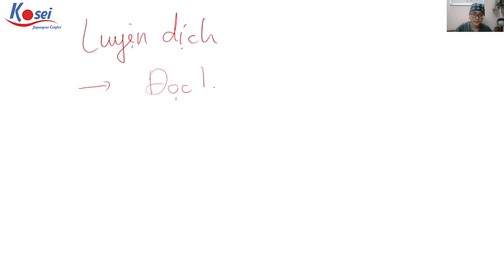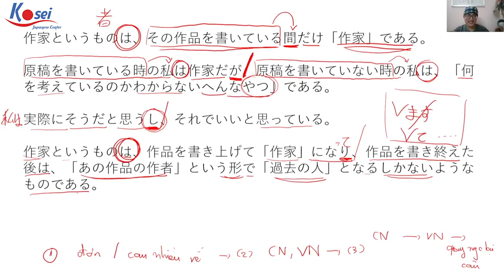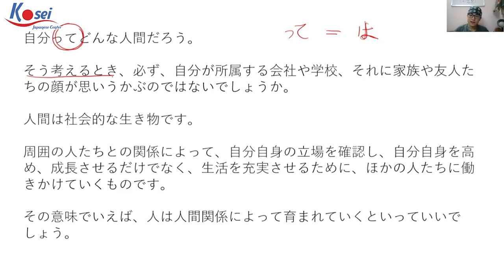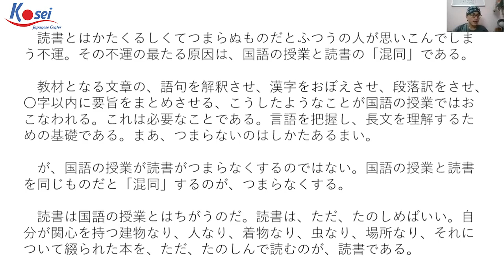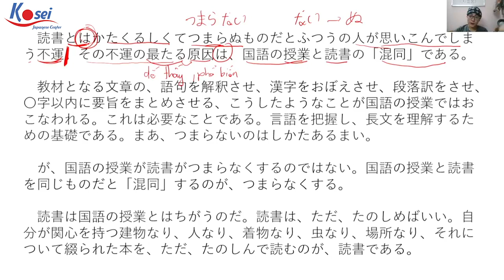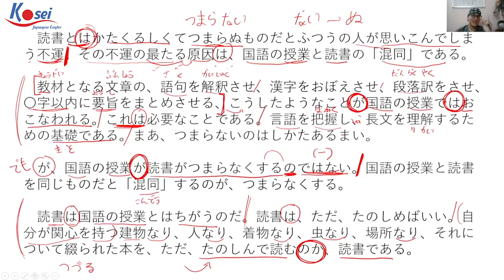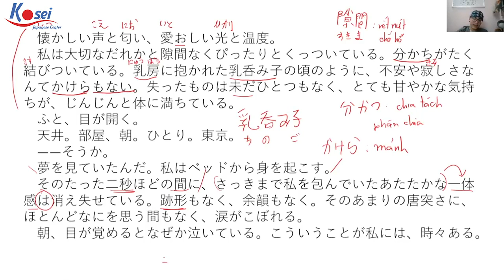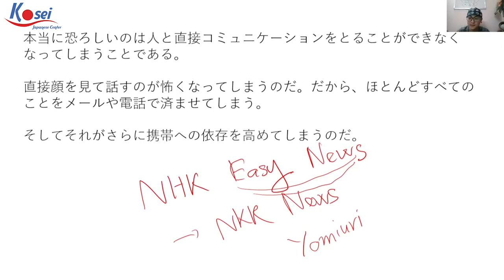LUYỆN DỊCH TIẾNG NHẬT - GIÚP ĐỌC HIỂU NHANH VÀ CHÍNH XÁC HƠN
Hôm nay mình đổi mới chủ đề xíu, không phải làm bài tập từ vựng hay ngữ pháp nữa, mà mình đổi qua dịch và đọc hiểu cùng Đức Anh SS nha!